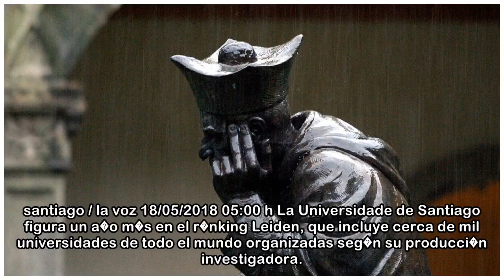La Universidade, en el puesto 427 entre las mil mejores en investigaci�n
santiago / la voz 18/05/2018 05:00 h La Universidade de Santiago figura un a�o m�s en el r�nking Leiden, que incluye cerca de mil universidades de todo el mundo organizadas seg�n su producci�n investi...